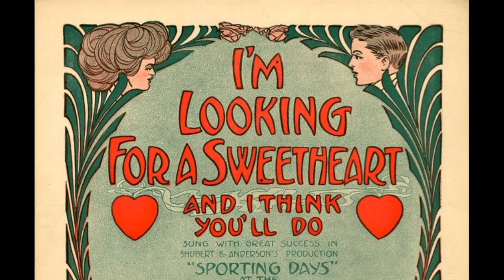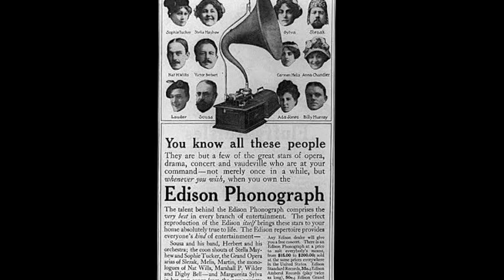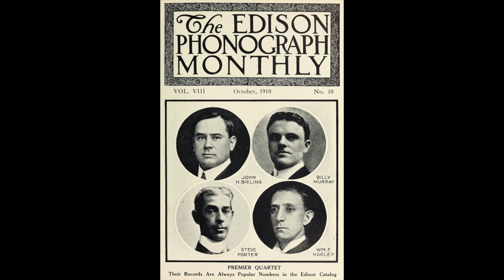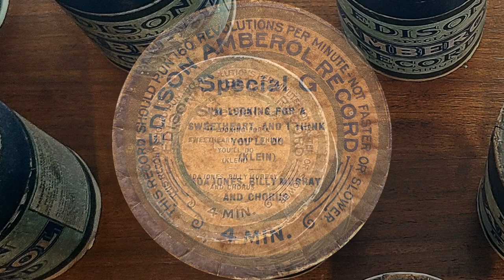Special G: “I'm Looking For A Sweetheart And I Think You'll Do” by Ada Jones and Billy Murray 1910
“I'm Looking For A Sweetheart And I Think You'll Do” by Ada Jones and Billy Murray 1910
Edison Amberol Special F - Edison Amberol image courtesy of George Paul

A nice Ada Jones and Billy Murray duet. Both romance and comedy, it is fairly typical of their musical output. This record has considerable blasting, but is overall not hard to listen to. Obviously, the original owners played this one often.

Edison Amberol Special A - K Cylinder Project

The Special A - K Amberol cylinders were sold very cheaply to customers that purchased a 4 minute conversion kit for their older 2 minute only cylinder phonographs. Originally released starting in 1910 as 4 minute wax records they were later released as Blue Amberol records starting in 1913. This project only includes the original wax records.

Part of the reason I wanted to make this series of recordings is away to show what playing fragile old records on original equipment, most often not well tuned to efficient play, can do to records. These 4 minute wax records are probably the easiest to destroy with repeated plays. They are brittle and break very easily. They also are prone to groove wear from repeated plays which is why they were replaced with celluloid records after just a short few years.

The same set of records were also available as Blue Amberols later and of course have stood up better over time. Archephone Records has released a CD that contains very pristine copies of this music from clean Blue Amberol copies if you ever want to hear the songs in all their glory.

I have owned a number of 4m wax Edison Amberol records for many years. But, I have never really had good enough equipment to play them because of how fragile they can be. I acquired a full set of the Amberol Special A - K records more than a decade ago. But, honestly, I had never listened to them before this project.

It will be good to have digitized transfers of these fragile records, and this first record in the series proves exactly why they should not be played often. More than any of the following selections, this one is fairly worn and all loud passages blast quite a lot. No worries, though, the rest are better. But, there is some blasting in each record. They are obviously well played records that should be heard (some more than others).

The saddest thing about this project is that the worst performances are in the best shape. I am assuming this is because the records were not played as often.

      A: The Four Jacks (NY Military Band)
      B: Father's Eccentricities (Murray K. Hill)
      C: If I Must Say Farewell Kate, Let Me Kiss Your Lips Goodbye (Manuel Romain)
      D: The Ninety and Nine (Edison Mixed Quartet)
      E: Scenes that Are Brightest (H. Benne Henton)
      F: Two Rubes Swapping Horses (Steve Porter and Ed Meeker)

 ➡️ G: I'm Looking for a Sweetheart and I Think You'll Do (Ada Jones and Billy Murray)

      H: Tramp! Tramp! Tramp! (Harlan & Stanley)
      J: Hermit's Bell Overture (American Symphony Orchestra)
      K: The Peerless Minstrels (The Peerless Quartet)